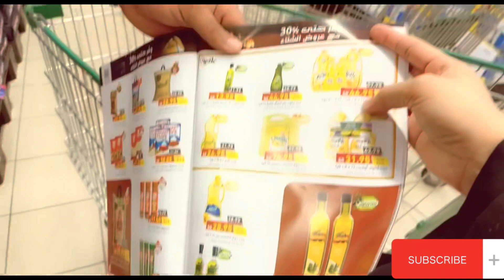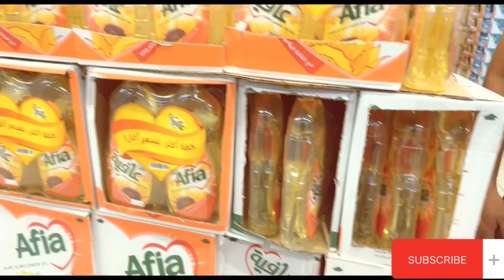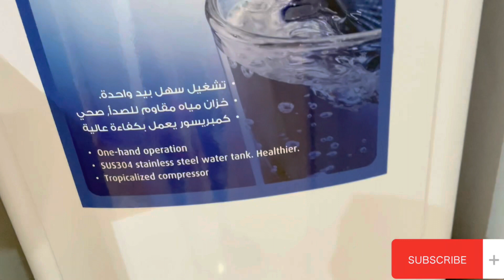Extra ki shopping || panda Grocery monthly || Saudi Arabia || daily vlog || Ayesha Waheed vlog ￼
umme -musa Essa
Helo guy’s
Thanku for showing your interest
Ayesha waheed vlog

Don’t use my video and pictures without my permission even thumbnails.
Thanks 🙏🏻